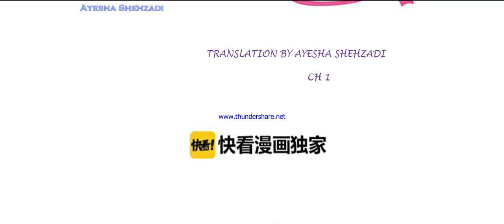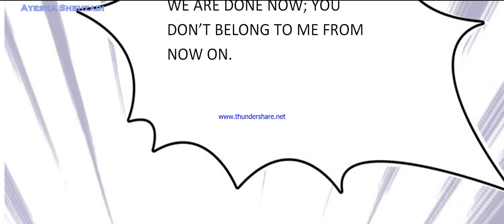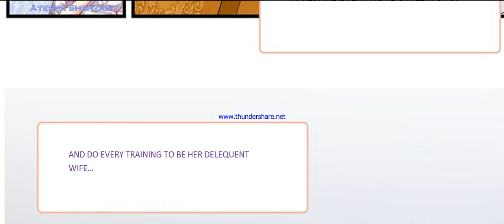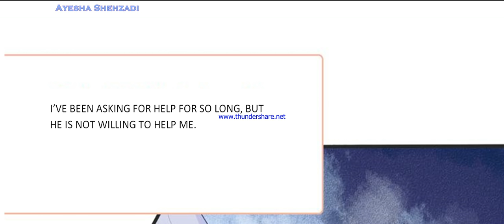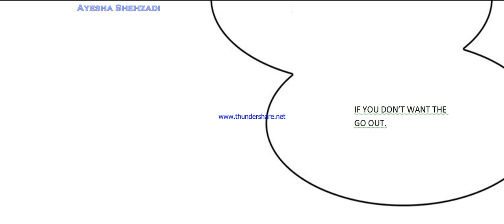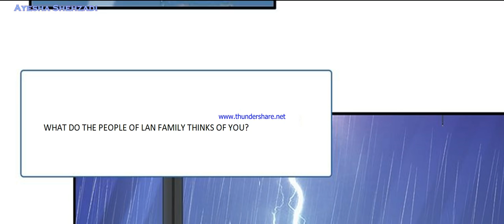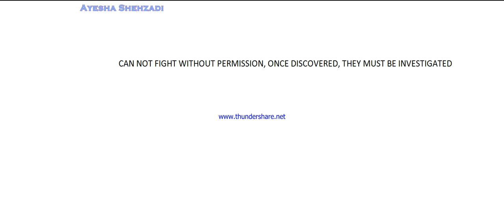DEVILS SEXUAL WIFE CH 1 (LETS DIVORCE)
He is the president of the LEI'S Group. He is colds blooded and ruthless. He is arrogant and OVERBEARING , but it hurts her. "Lei Yuyu, I want to divorce you." "You are pregnant, you want to get divorced!" One month later, she handed the doctor's irregular menstruation report "I didn't say that I didn't work hard enough, I didn't want a divorce!" Ten months After that, she handed over her soft and white fat son. "I am not a daughter, I want to get a divorce." Finally, Lan Xin was angry. "No way, is that window going?" "Yes." A woman who was pushed down on the window. I want to cry without tears. "How difficult is it to get married, what do you want to do!" He smiled evilly. "You." In fact, this is a belly black.